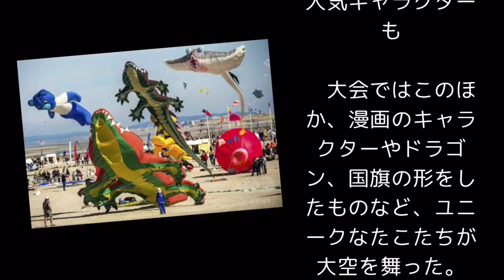大空に舞う巨人… 仏で国際たこ揚げ大会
時事ネタ通信チャンネル

公式
【 LINE ニュースアプリ】
AFPBB News

   …より転載

  【画像】
  AFPBB News

いつもあなたのそばに。

☆ ニュースやトレンドの新感覚スライドショー！

ご視聴の意見や感想もお聞かせください。
今後の作品作りに取り入れていきます。